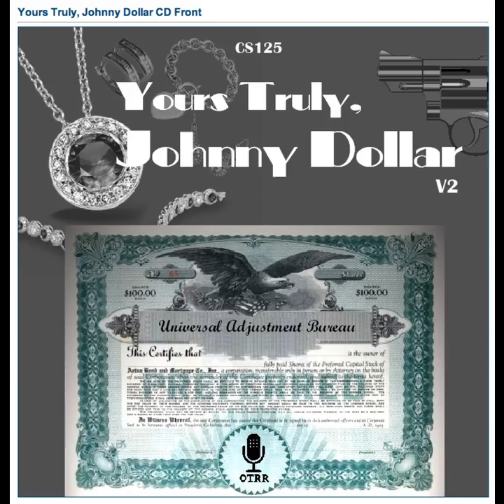Yours Truly, Johnny Dollar - 620506 788 The Burma Red Matter